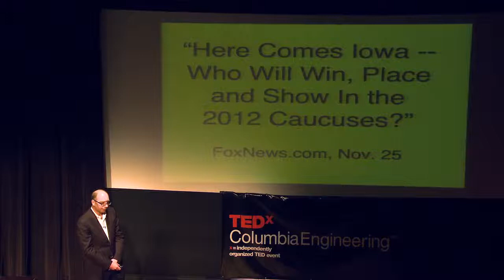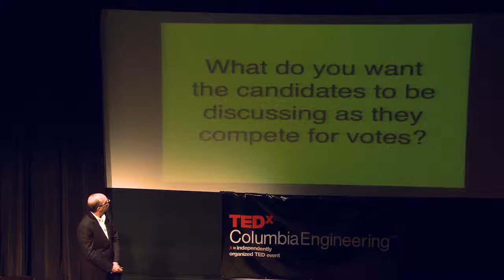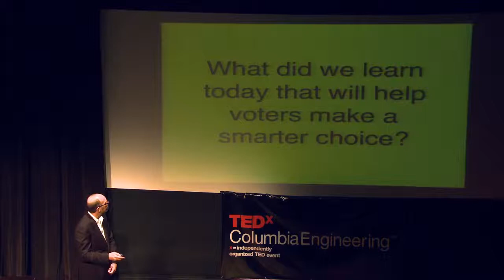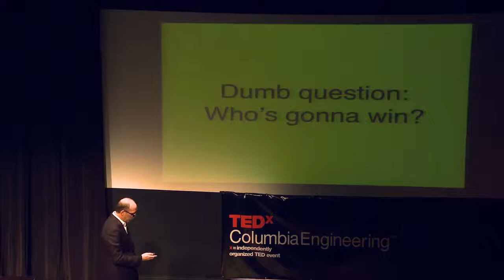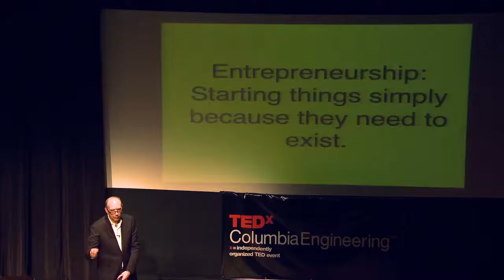Jay Rosen - TEDxColumbiaEngineering - 11/29/11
"Fixing Election Coverage"
Filmed November 29, 2011 - Miller Theatre, Columbia University, NYC

Jay Rosen teaches journalism at New York University, where he has been on the faculty since 1986. From 1999 to 2004 he was chair of the department. He is the author of PressThink, a blog about journalism's ordeals in the age of the Web, which he launched in 2003 In 1999, Yale University Press published his book, What Are Journalists For, which was about the rise of the civic journalism movement. In 2008, he was the co-publisher, with Arianna Huffington, of OffTheBus.Net, which brought citizen journalism to campaign coverage. Rosen has a Ph.D in media studies from NYU. He writes and speaks frequently about new media and the predicament of the press in a time of rapid transformation. On Twitter he is @jayrosen_nyu.